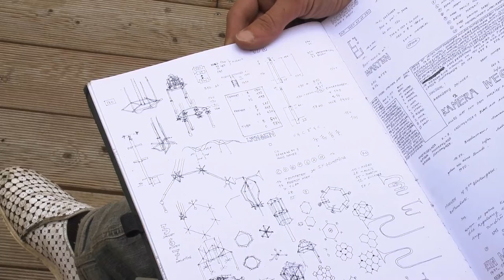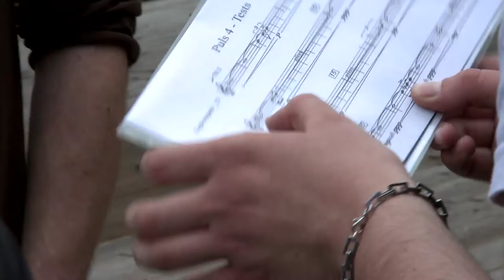BIG ART Kunst & Bau: Constantin Luser "Molekularorgel"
Ein Kunst & Bau-Projekt von Constantin Luser an der Neuen Chemie der TU Graz im Auftrag von BIG Bundesimmobiliengesellschaft.